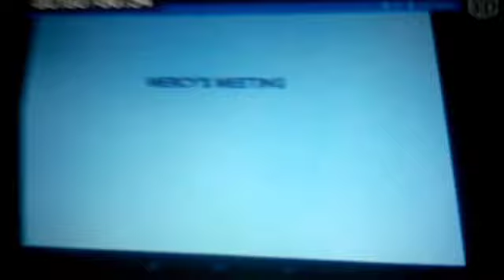Mercy Returns Episode 74: Corn Chips